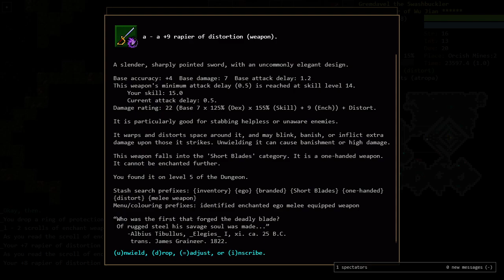Dungeon Crawl: Stone Soup -- Episode 6: Banishing Orcs -- Vine Stalker Brigand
Let's Play of Dungeon Crawl: Stone Soup v0.29: Vine Stalker Brigand
Episode 6: Banishing Orcs

As we fail to find additional willpower, we work our way down to the bottom of Dungeon before giving up and heading into the Orcish Mines, but will our rapier of distortion be enough to eliminate the orcish legions?...